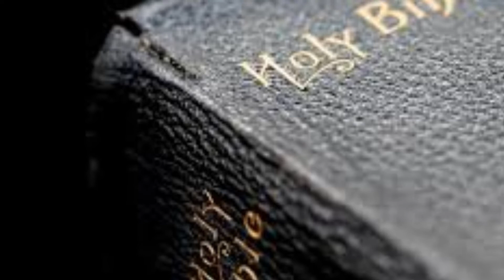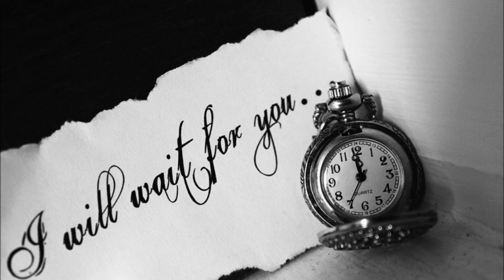I'll Wait For You